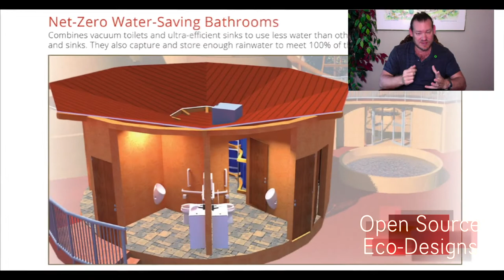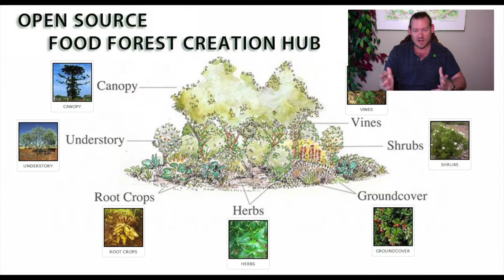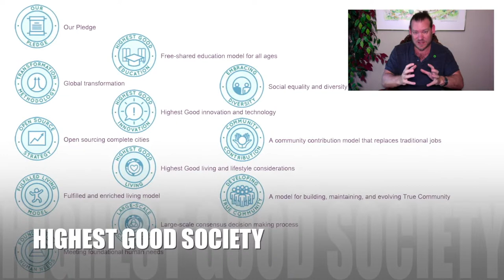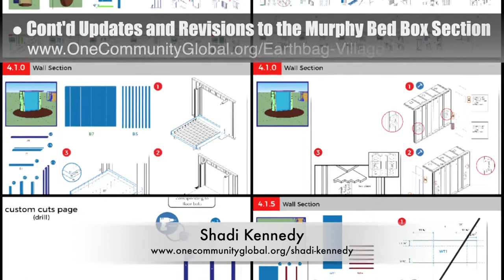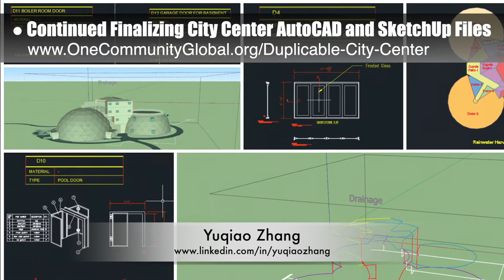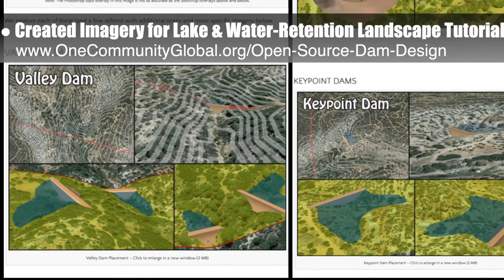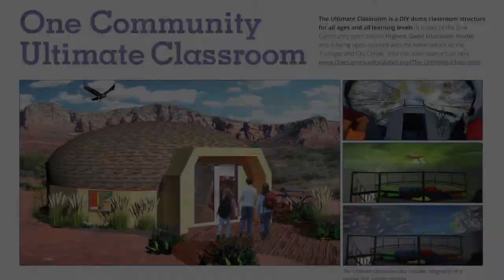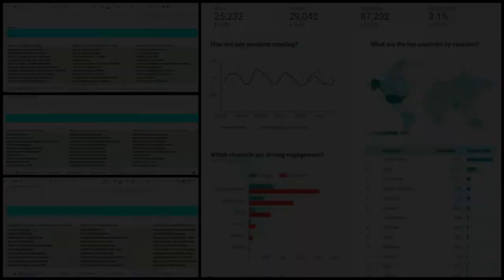Replicable Sustainability - The New Occupy Movement - One Community Weekly Progress Update #329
Replicable Sustainability - The New Occupy Movement | Global Collaboration | Open Source Cooperation | Permaculture | Global Sustainability | Sustainable Housing | A Green New World | One Community | Weekly Progress Update #329

"Let's make replicable sustainability the new Occupy Movement and let's do it globally. We can work together and create a planet that works for everyone by building and open sourcing self-replicating teacher/demonstration hubs that empower people to become sustainable and self-sufficient. We can simultaneously address the greatest challenges of this generation and generations to come while also providing a better way of life for ourselves and our families. We can help ourselves while helping others. One Community calls this living and creating for "The Highest Good of All" and we are developing all necessary tools, tutorials, and resources for implementation and duplication. This is the July 14th, 2019 edition (#329) of our weekly progress update detailing our team’s development and accomplishments.”

REPLICABLE SUSTAINABILITY - THE NEW OCCUPY MOVEMENT INTRO: @0:29
REPLICABLE SUSTAINABILITY - THE NEW OCCUPY MOVEMENT SUMMARY: @12:10

Artist: VUKE